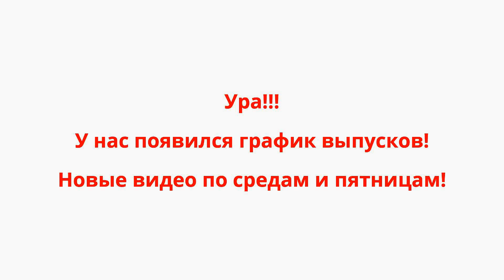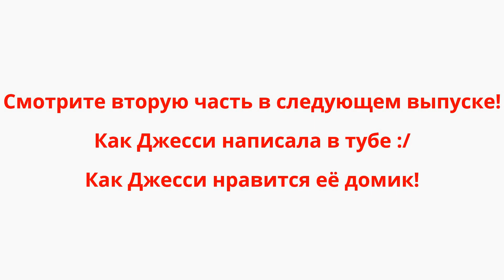Vlog с Джесс. Играю с хомяком. Джесси гуляет по травке. Хомяк в ступоре. Ногти хомяка. ч#1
Смотрите другие интересные видео с Джесси:
Малышка Джесси. Джесси в детстве
Уборка клетки хомяка Джесси. Все клетки Джесс
Как поймать сбежавшего хомяка. Как Джесс сбежала

Приветствую вас на моём канале!
Меня зовут Вика, я снимаю про своего джунгарского хомячка!
Живу в Украине, г. Черкассы. У меня есть дочь Маша, ей 15 лет
Мы с ней ведём несколько развлекательных каналов (ссылка на эти каналы